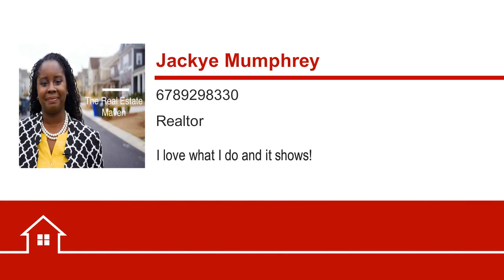How Buyers Find Homes Online for Atlanta Real Estate Properties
Home buyers search property with certain criteria.  Watch to learn a bit more about how buyers search for homes
Jackye Mumphrey, The Real Estate Maven. Realtor since 1999